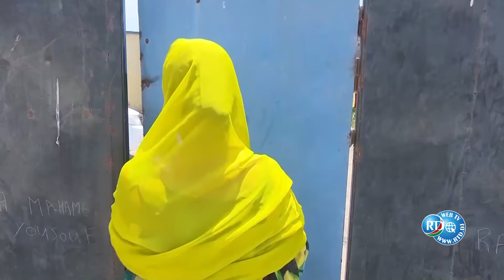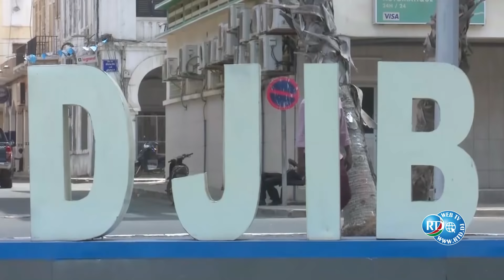RTD: TELE FILM SOMALI 16 / 05 / 2021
DJIBOUTI